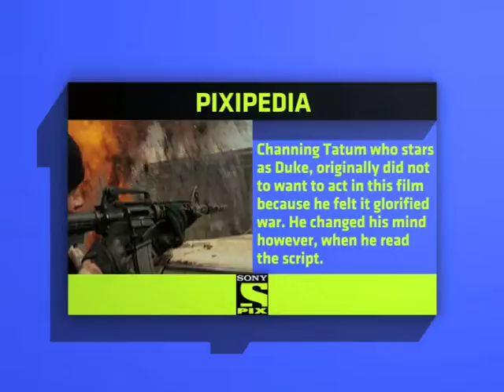BREAKING ALL THE RULES